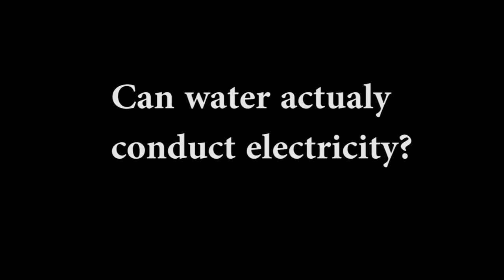Can electricity conduct water? (tagalog)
Sa video na ito titignan natin at pag-aaralan kung yung tubig nga ba nag cacause ng pagkakuryente,